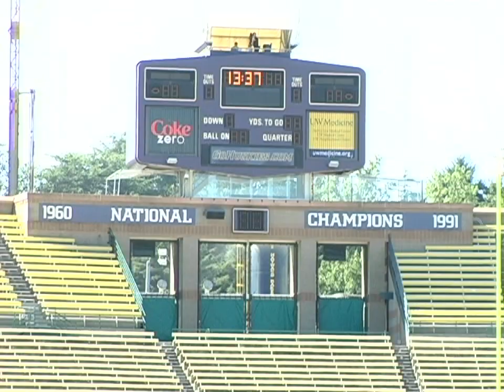2010 Husky Football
Highlights from fall camp - August 11, 2010.